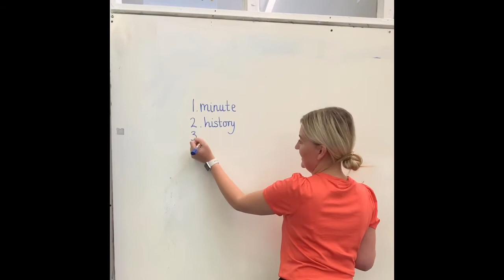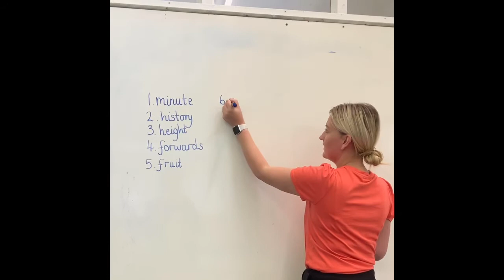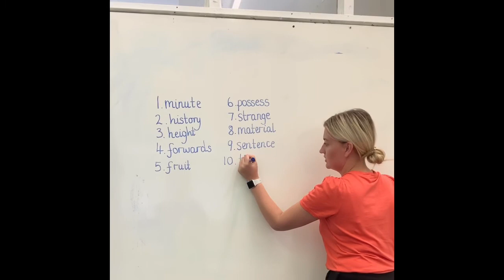Y3 Spelling test Friday 26th June 2020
This weeks spelling test with Miss Wallace